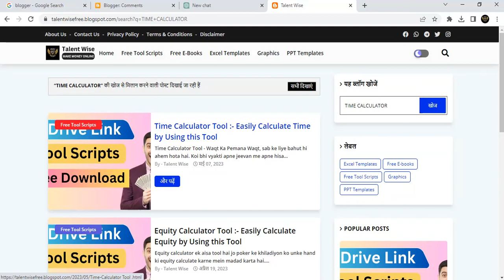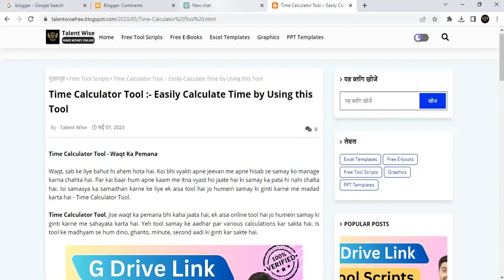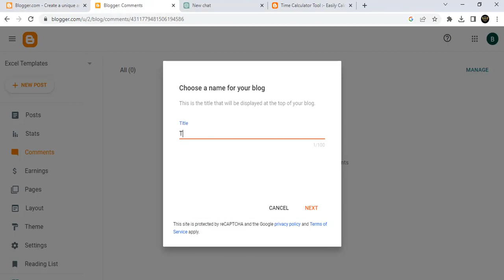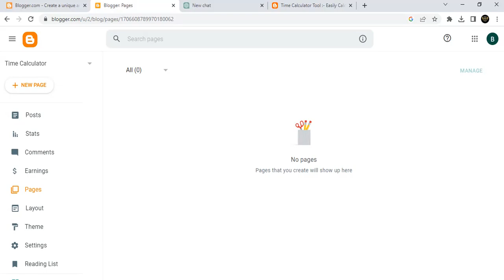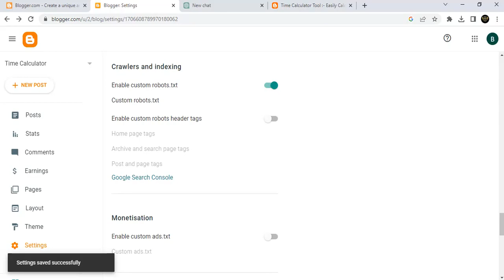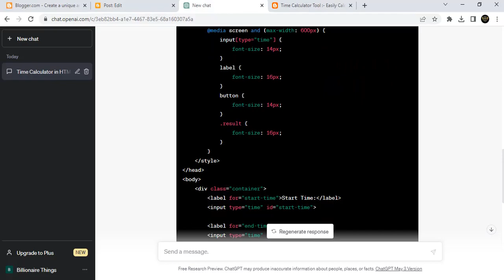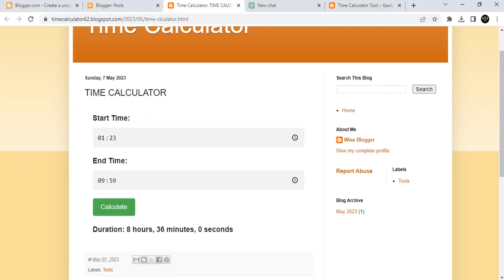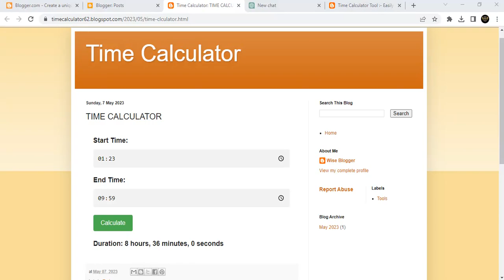🔥ChatGPT से TOOL WEBSITE बनाकर ₹1 Lakh/महीना कमाओ |🤑How to Earn Money Online on Mobile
🔥Tital :- 🔥ChatGPT से TOOL WEBSITE बनाकर ₹1 Lakh/महीना कमाओ |🤑How to Earn Money Online on Mobile